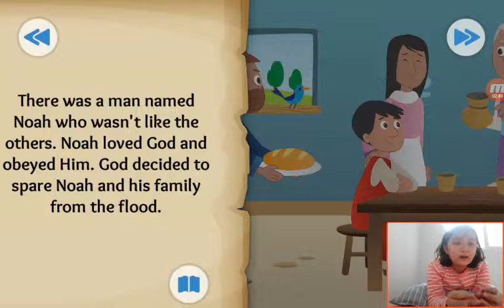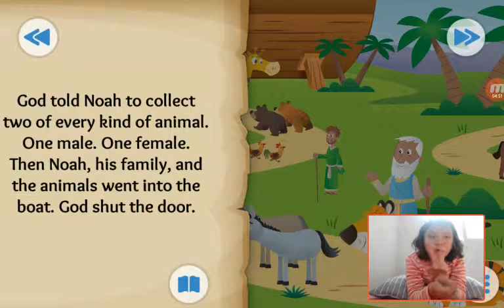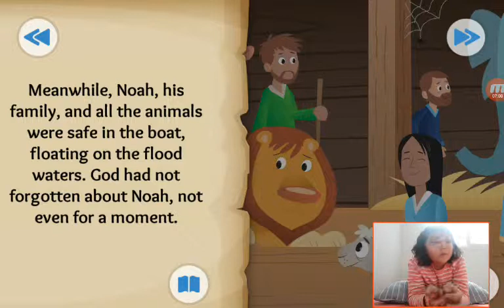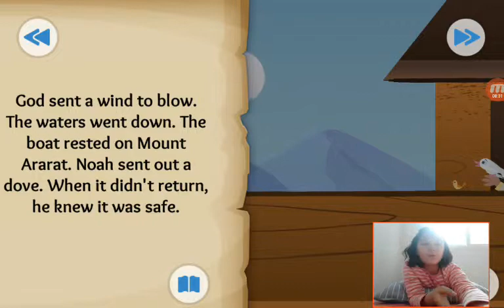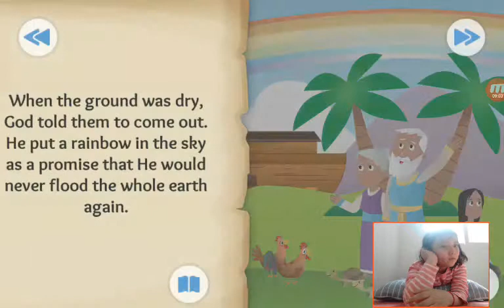‹Kids›Grace：20190316 Two by Two about Noah and the flood in Genesis